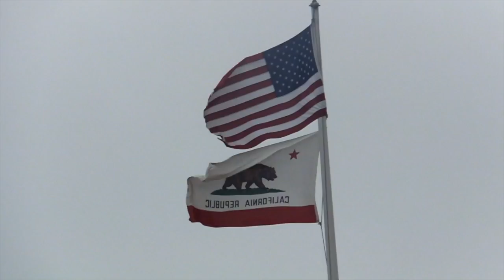California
California 2017